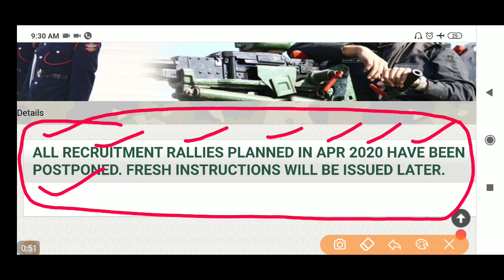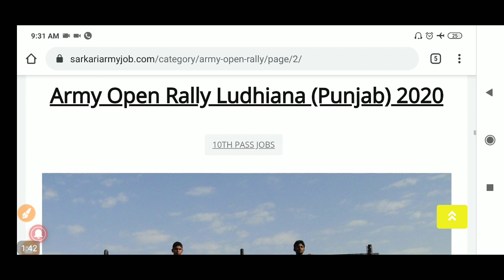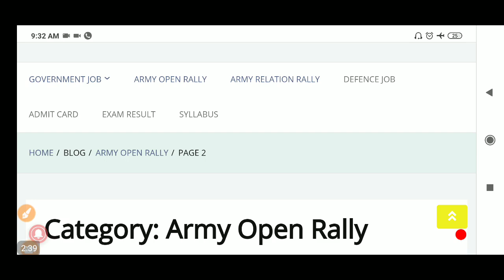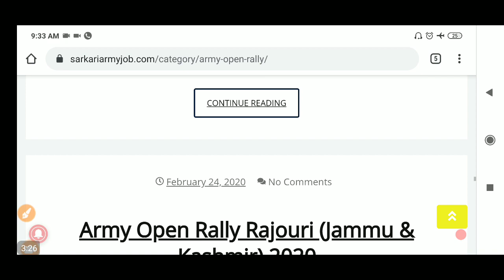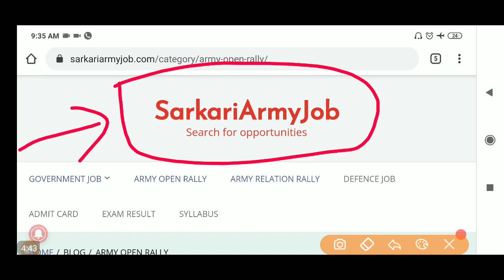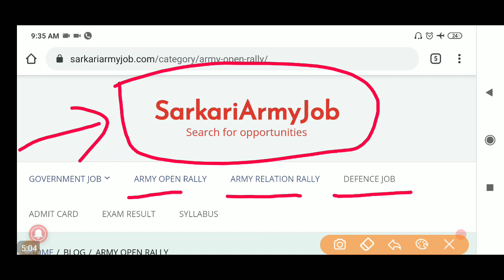आर्मी रैली भर्ती नहीं होगी अब इन 10 राज्यो में 2020 // All Army Rally Cancel